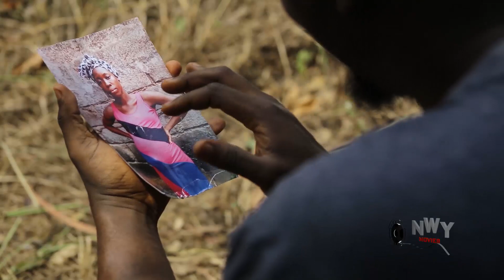Angel From Hell Season 5&6 "New Movie" - Uju Okoli & Luchy Donalds 2022 Latest Nigerian Movie.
Peace and Unity existed in this beautiful home until tragedy struck. An angel who was once peaceful and kind turned into a demon over night.